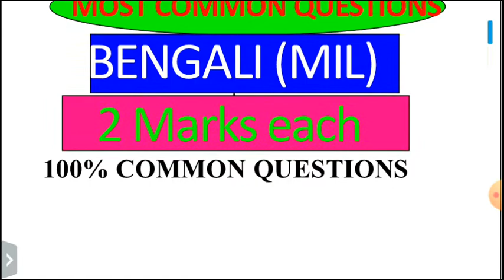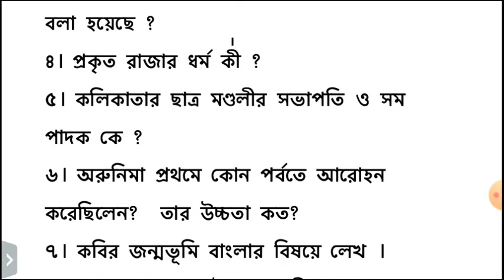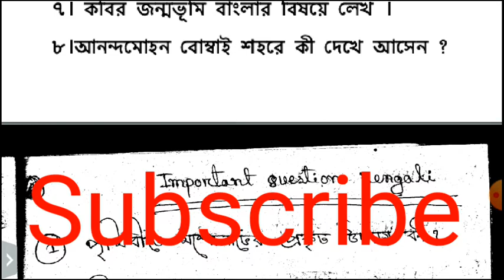BENGALI COMMON QUESTIONS HSLC/CLASS 10 BENGALI COMMON QUESTIONS/MATRICK EXAM BENGALI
class 10 bengali MIL, class 10 MIL,
 class 10 bengali blueprint,
class 10 bengali syllabus,
 class 10 bengali new blueprint,
seba bengali new blueprint,
 seba hslc 2021 bengali new blueprint,
seba bengali new syllabus,
seba new syllabus bengali 2020-21,
seba,
hslc 2021,
bengali important questions,
class 10 bengali important questions,
class 10 bengali MIL common questions,
 Hslc 2021 bengali important questions